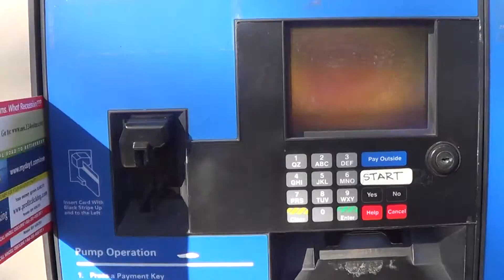Trainning Clips #2 at the pump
Simple little things to build your business.  Keep checking out playlist for more tips. What we do check out